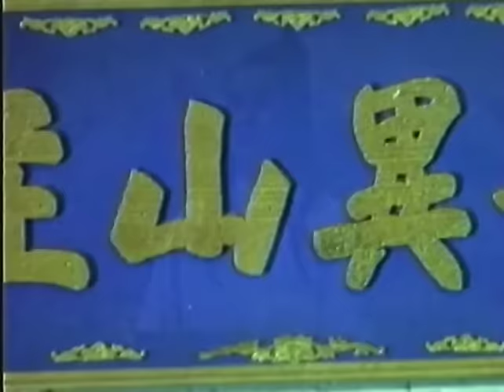Wu Tang Collection - Everlasting Chivalry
Director: Li Chao-Yung
Cast: Meng Fei, Lung jun Erh, Nancy Yen,  Chinag Ming
Alchemist Chu Huang Tien has invented a new potion, a drug that turns people into obedient soldiers. meng Fei must deploy his trusty blde to bring the tyrant and his army to justice.